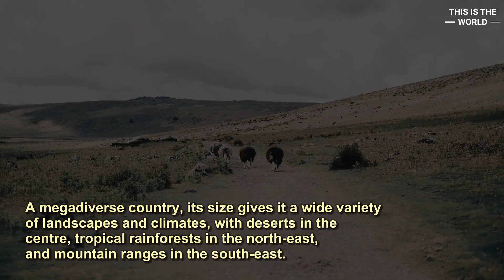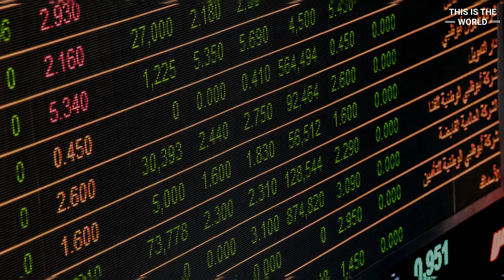The history of Australia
Australia, officially the Commonwealth of Australia, is a sovereign country comprising the mainland of the Australian continent, the island of Tasmania, and numerous smaller islands.

It is the largest country in Oceania and the world's sixth-largest country by total area.

Its population of nearly 26 million is highly urbanised and heavily concentrated on the eastern seaboard.

Australia's capital is Canberra, and its largest city is Sydney.

The country's other major metropolitan areas are Melbourne, Brisbane, Perth, and Adelaide.

In 1770, Australia's eastern half was claimed by Great Britain and initially settled through penal transportation to the colony of New South Wales from 26 January 1788, a date which became Australia's national day.

The population grew steadily in subsequent decades, and by the time of an 1850s gold rush, most of the continent had been explored by European settlers and an additional five self-governing crown colonies established.

On 1 January 1901, the six colonies federated, forming the Commonwealth of Australia.

Australia is the oldest, flattest, and driest inhabited continent, with the least fertile soils.

It has a landmass of 7,617,930 square kilometres .

A megadiverse country, its size gives it a wide variety of landscapes and climates, with deserts in the centre, tropical rainforests in the north-east, and mountain ranges in the south-east.

Australia generates its income from various sources, including mining-related exports, telecommunications, banking, manufacturing, and international education

Australia is a highly developed country, with the world's twelfth-largest economy.

It has a high-income economy, with the world's tenth-highest per capita income.

It is a regional power and has the world's thirteenth-highest military expenditure.

Immigrants account for 30% of the population, the highest proportion among major Western nations.

Having the sixth-highest Human Development Index and the eighth-highest ranked democracy globally, the country ranks highly in quality of life, health, education, economic freedom, civil liberties, and political rights, with all its major cities faring exceptionally in global comparative livability surveys.

The name Australia is derived from the Latin Terra Australis , a name used for a hypothetical continent in the Southern Hemisphere since ancient times.

The name Australia was popularised by the explorer Matthew Flinders, who said it was "more agreeable to the ear, and an assimilation to the names of the other great portions of the Earth".